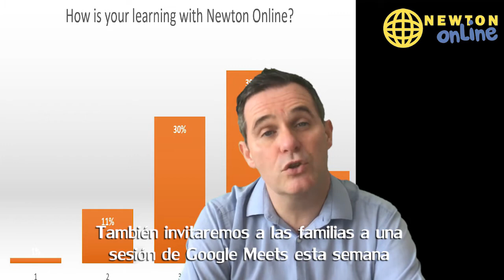Week 5 - Newton Online